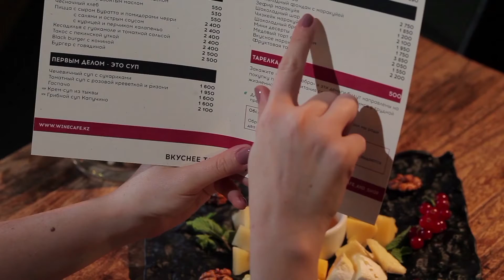Instafeed that really feeds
Case for the Food brand 'President', englsih version.